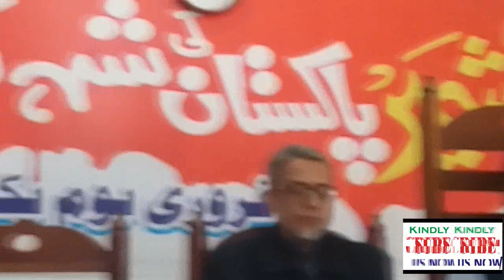mujh ko taqdeer ne us daur me likha hota | kash wo chehra meri aankh ne daikha hota | Naat Shareef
This beatuful Naat_e_Rasool SAW was recited in a Parent's Day celebration held in Govt. Furqan Shaheed High School Sheikhupura.